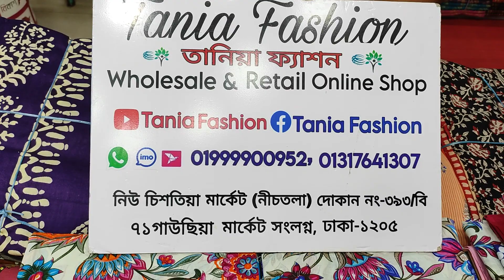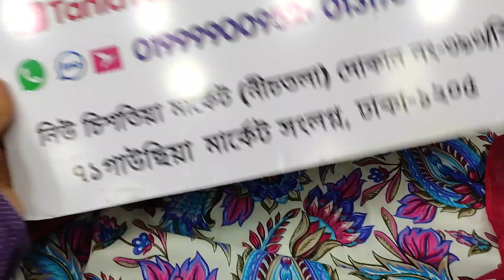নতুন জয়পুরি কটন থ্রি পিস ড্রেস কিনুন কম দামে শুধু তানিয়া ফ্যাশনে । New jaipuri cotton three price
নতুন ডিজাইনের কমল জয়পুরি কটন থ্রি পিস  ড্রেস কিনুন।

জামা কটন
সেলোয়ার কটন
ওড়না  কটন🥰🥰

আমাদের রয়েছে, জয়পুরি,পেটেল,সুইচ কটন,মালহার ডিজিটাল কটন,নুর কটন,বিন সাইদ
ইন্ডিয়া, পাকিস্তান, ইত্যাদি ইত্যাদি।

আমরা সারা দেশে কুরিয়ার মাধ্যমে  দিয়ে ড্রেস